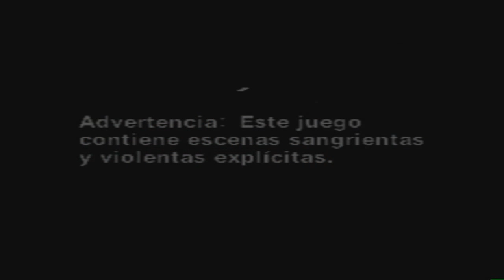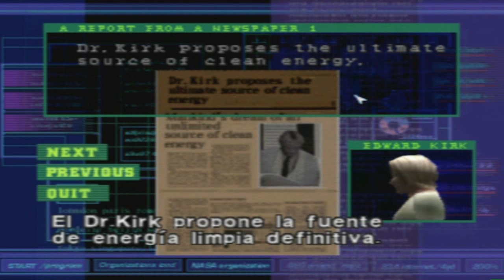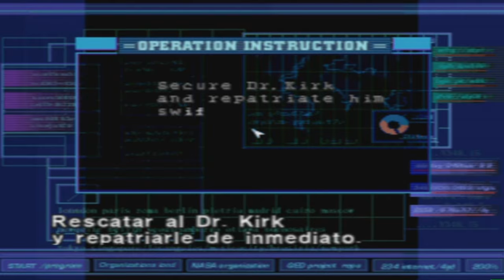Dino crisis (Ps1) Capitulo 1 - ¡Los primeros dinosaurios!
¡He aqui un nuevo clasico! como ya veis el episodio 1 es de Dino crisis, juegazo epico de CAPCOM que reviviremos en el canal durante varios capitulos. El juego lo emulare a traves de Epsxe (version 1.90) en PC, espero que os guste ¡y arriba estos clasicazos xD!